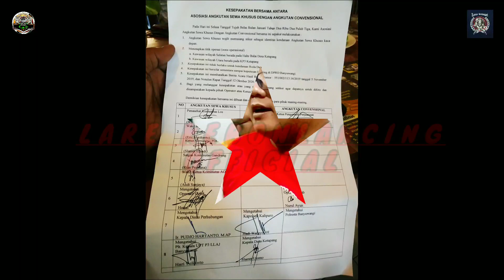DRIVER ONLINE VS CONVENSIONAL❓ BERI SANGSI BILA ADA YANG MELANGGAR DARI 2 BELAH PIHAK (CLOSE)part2⃣